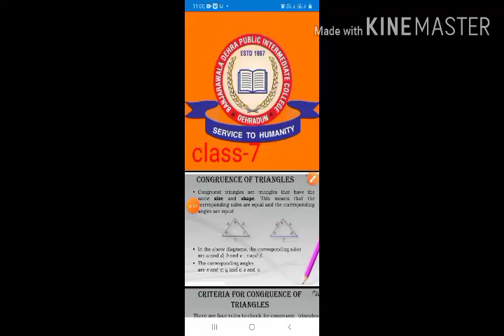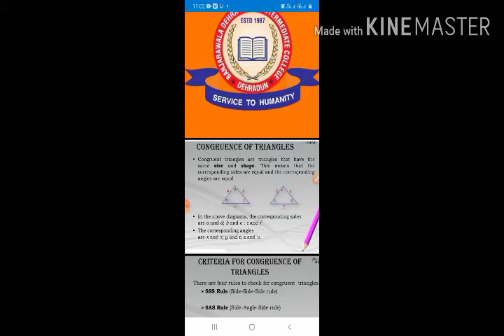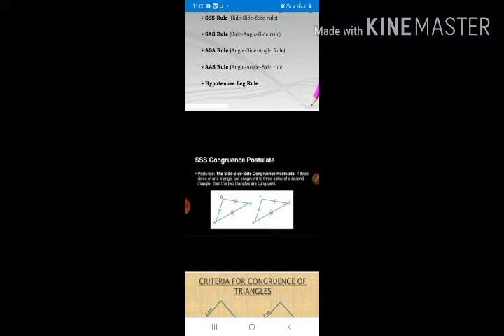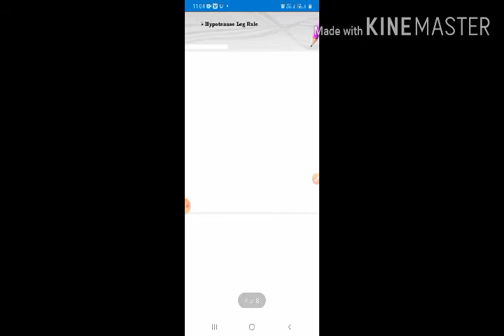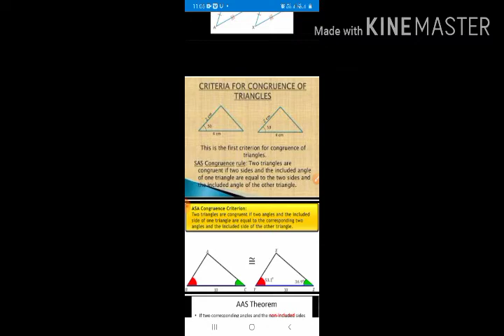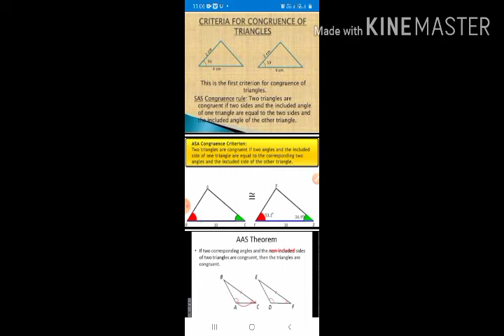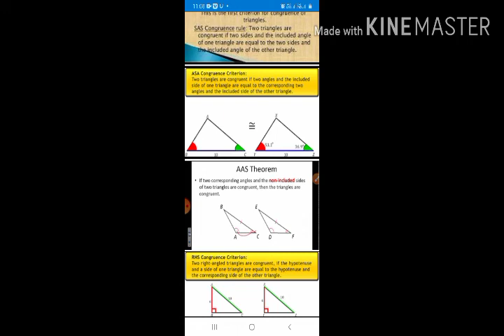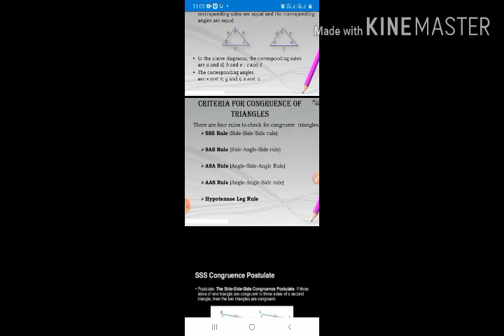Class-7 Topic- Congruence of triangles